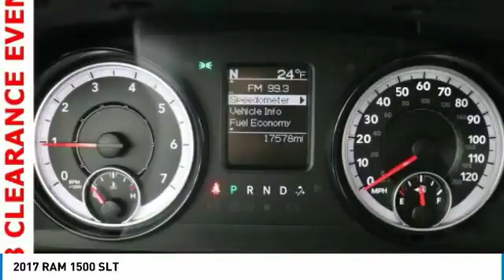2017 RAM 1500 Forest Lake MN CPM12913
2017 RAM 1500 SLT

CARFAX One-Owner. Clean CARFAX. Silver 2017 Ram 1500 SLT 4WD *FREE LIFETIME WARRANTY 4WD 8-Speed Automatic HEMI 5.7L V8 Multi Displacement VVT **ONE OF A KIND**, **HEMI POWERED**, **LOW MILES**, **HURRY IN**, **WELL MAINTAINED**, **4WD**, **BLUE TOOTH**, BED LINER.brbrWe are giving you the best prices of the year right NOW at Forest Lake Auto Group. ALL used vehicle PRICES include a $500 trade assist bonus and a $500 finance discount. TRADE must be a 2010 and newer and have under 100,000 miles. Must finance with Forest Lake Auto Group to qualify. GREAT PRICES upfront.brbrbrWhen you buy from Forest Lake Auto Group you have the comfort of knowing that every one of our front line ready vehicles go through our extensive inspection process by one of our certified technicians and if they do not pass we will not offer them for sale as a front line car. Why Buys!! Each one of our front line ready vehicles sold come with the following. Two keys with every vehicle Full tank of gas Full inspection done on every vehicle Two day 200 mile return policy- love it or leave it Guaranteed alternate transportation or loaner for all service customers WE MAKE BUYING EASY!!! Great Selection, Upfront Pricing, Free Trade Appraisals, Plus we will give you estimates on Financing and warranties, and we do it all with your time in mind! When you stop in make sure you let our salespeople know that you have seen the vehicle online so you can get the online pricing. Call us at .brbrReviews:brbr * Smooth-riding suspension provides plenty of comfort; excellent trio of engine choices; smooth and efficient eight-speed automatic transmission; Rebel 1500 off-road package offers extra capability; cabin is quiet and attractive; touchscreen interface is easy to use. Source: Edmunds